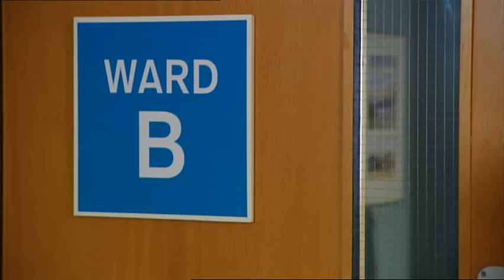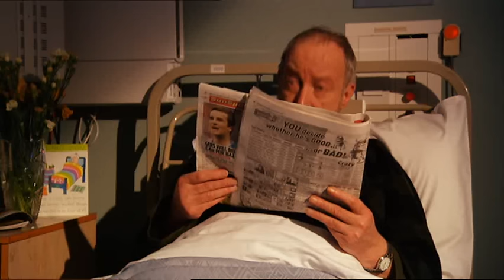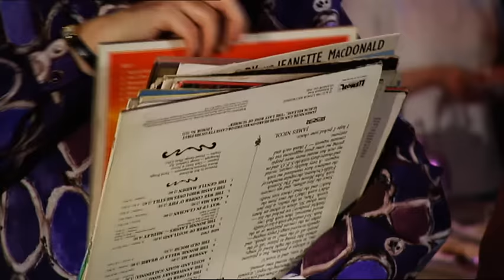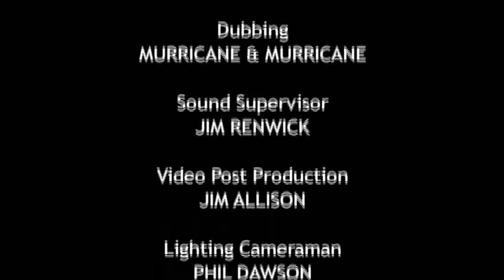Episode 2 Wireless